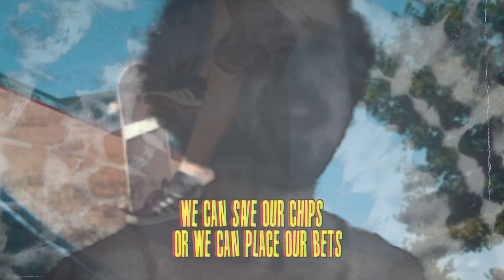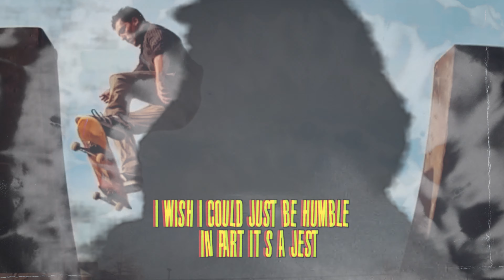Ed Coddington | Should've Gone Skating Today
Official music video for Ed Coddington "Should've Gone Skating Today"

Music video by Ed Coddington performing Should've Gone Skating Today.